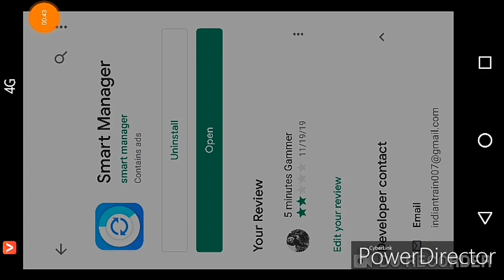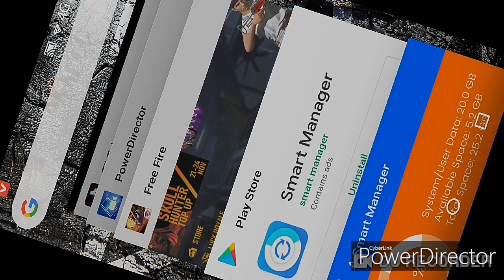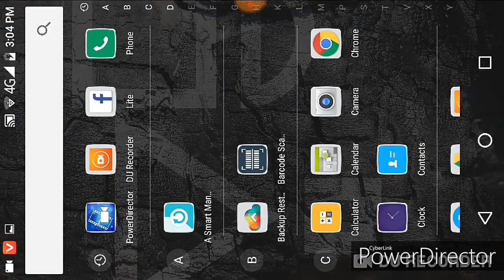Freefire dress download problem solution with app 100 % right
Freefire dress download problem solution with app 100 % right I hope you will try it .so
Jay Freefire